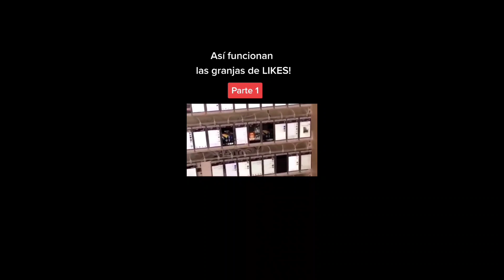Muchos Engañados!! Rata Sin Luz Manos Al Cash ,El Rata Chapin, El Rata Menor ! La Dueña De Lo Ajeno